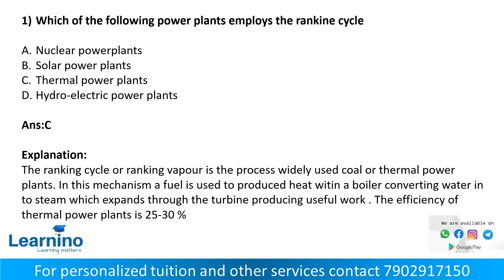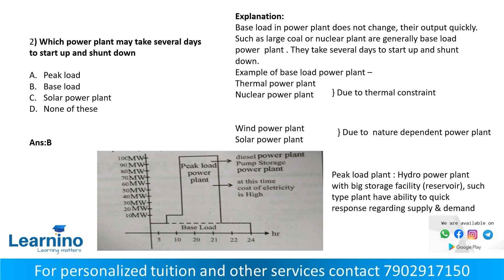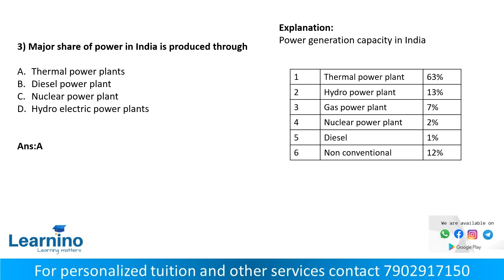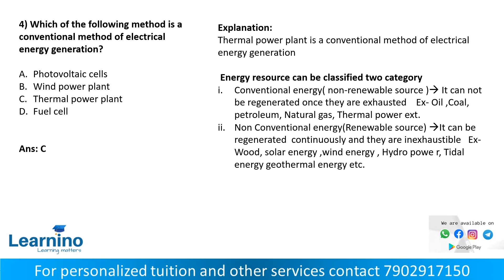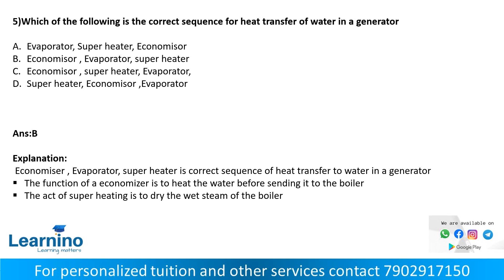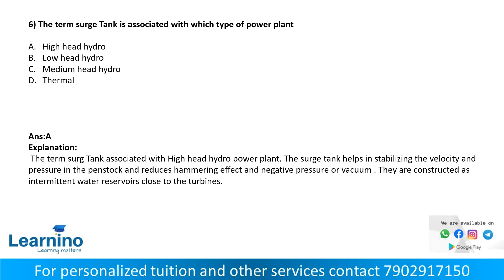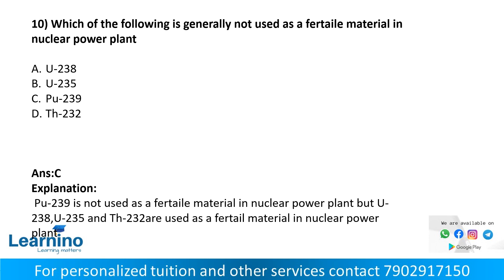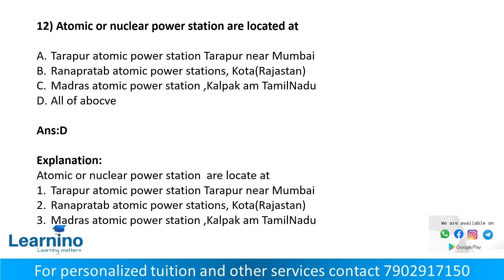KPSC ,Demonstrator Electrical ,Power Plant MCQ